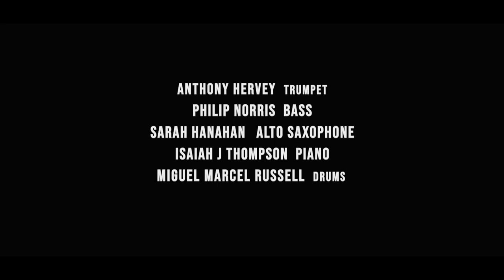"Better Days" by Anthony Hervey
Better Days
Written By | Anthony Hervey

"Better Days" embodies that feeling of optimism you feel deep inside your bones when you believe in a dream. It comes from the message and feeling of the blues that encourage us to look towards the sun when times get hard. Through the passionate intensity of love, being a force for good, and holding onto an undying belief in the things you want to see in the future, the world can be changed.

Recorded at Sear Sound NYC August 26th, 2022

Sound Engineer:
Todd Whitelock

Musicians:
Anthony Hervey | Trumpet
Sarah Hanahan | Alto Saxophone
Isaiah J. Thompson | Piano
Philip Norris | Bass
Miguel Russell | Drums